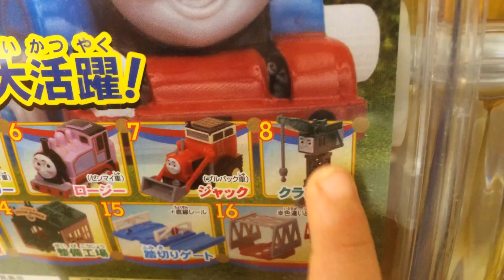きかんしゃトーマス 『キング・オブ・ザ・レイルウェイ トーマスと失われた王冠』ガチャ